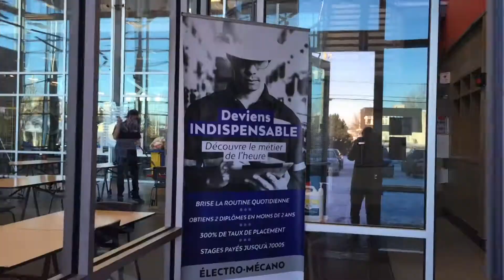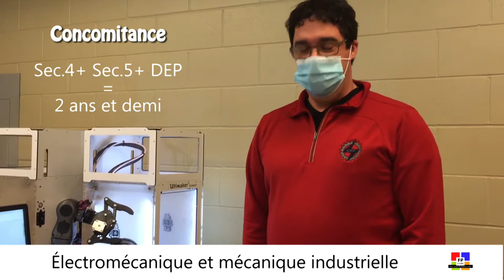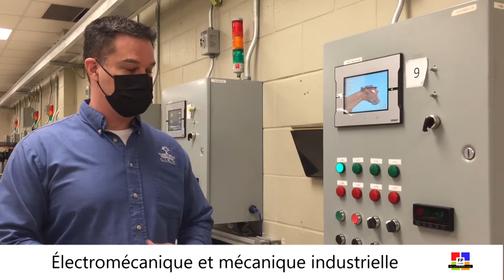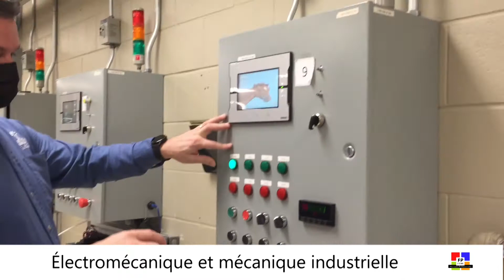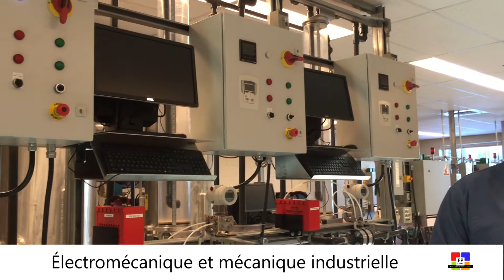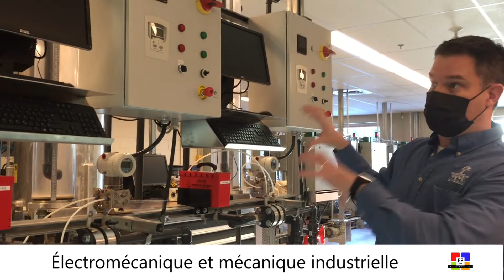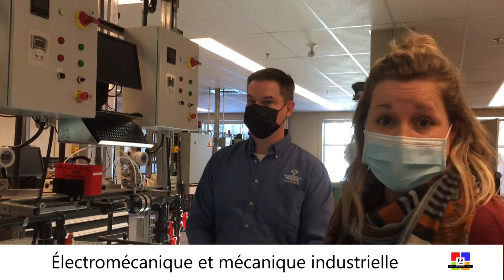Élève d'un jour virtuel ÉLECTROMÉCANIQUE ET MÉCANIQUE INDUSTRIELLE